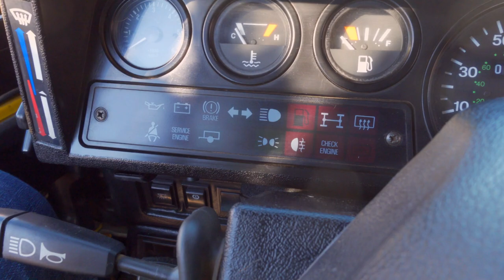Princess Buttercup - A Land Rover Defender 90 Story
The Land Rover Defender 90 is a classic of off-roading with a long history around the world. After years of serious wheeling in Colorado and Utah, this D90 ended up getting stashed in a garage for eight years before the owner decided to get it fixed up and sell it. or maybe not.

Known as Princess Buttercup, this Defender 90 has an interesting story. and hopefully, the story is not over. Follow along as we uncover the story of Princess Buttercup.